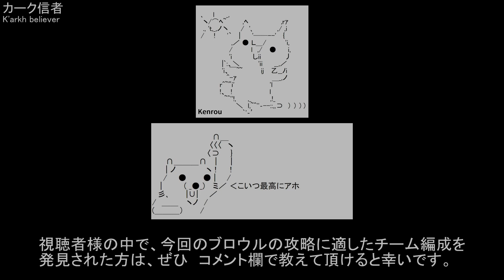ジャッジイベント「ブロウル」 敵と同じチーム編成で簡単に勝利？【ヒーローウォーズ・Web/PC版】Hero Wars